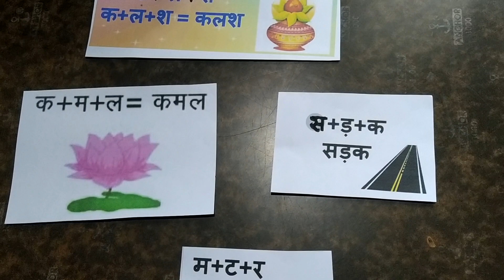Hindi Reading video(1)